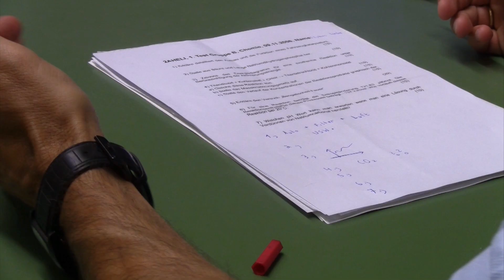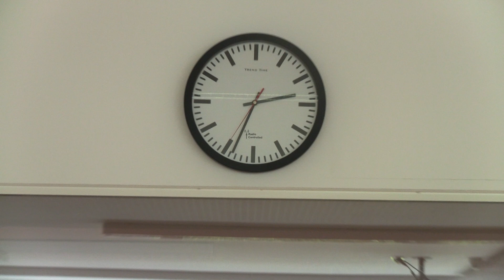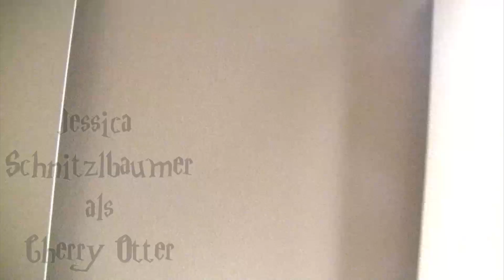Cherry Otter und die Lehrer des Schreckens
Dieses Video ist im Rahmen der Medienwoche der 3 BHELS der HTL Braunau im Juni 2014 entstanden.